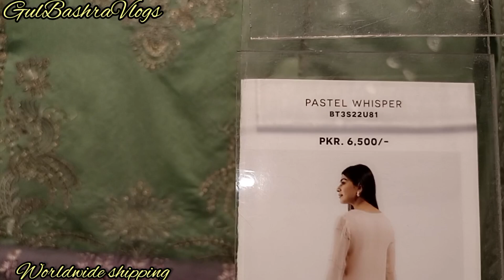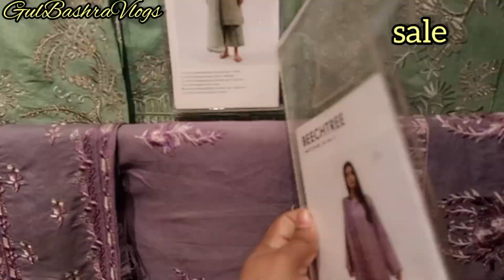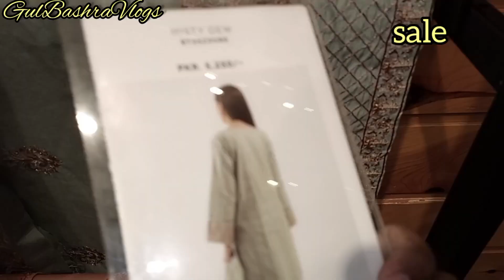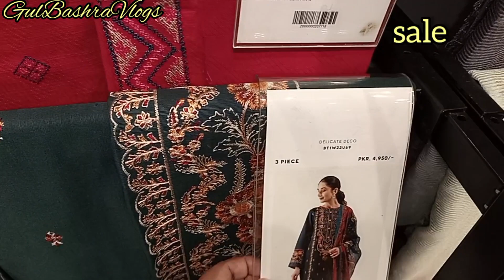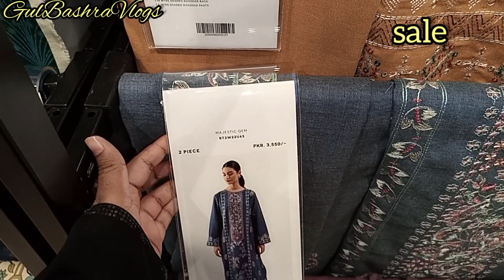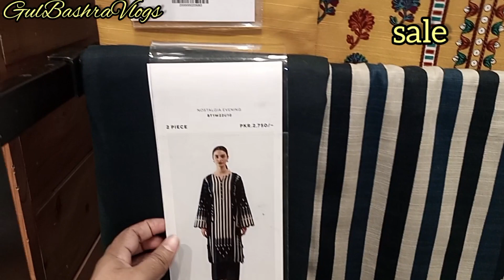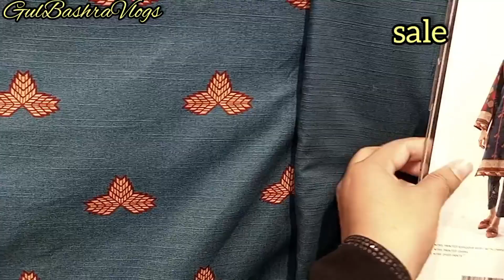Beechtree November Flat Sale